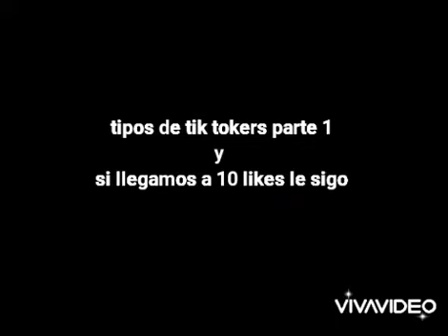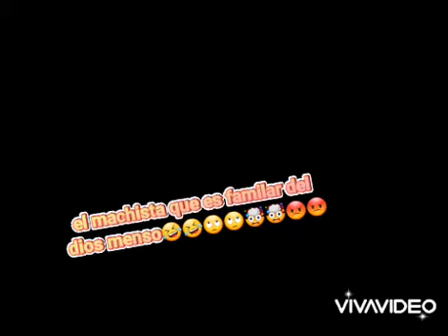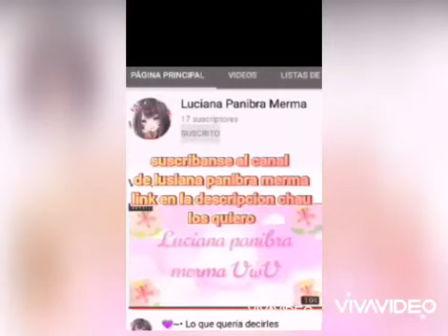tipos de tik tokers parte 1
espero que les encante para poder sacar una segunda parte con la voz de loquendo y si llegamos ala meta de 10 likes sale segunda parte2